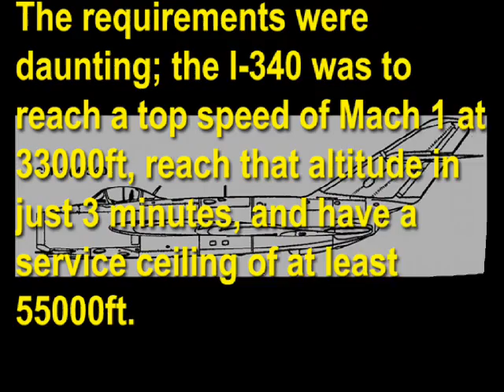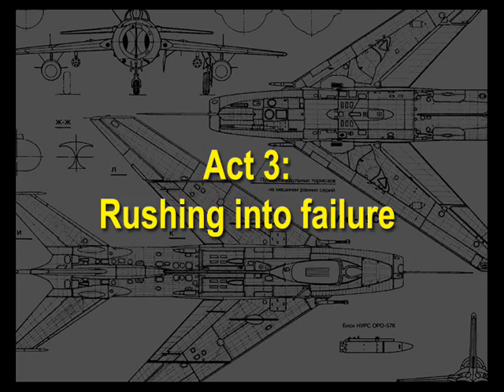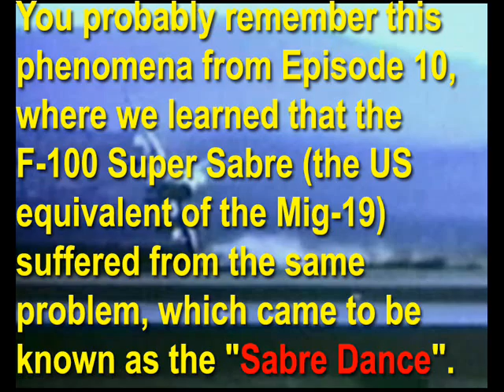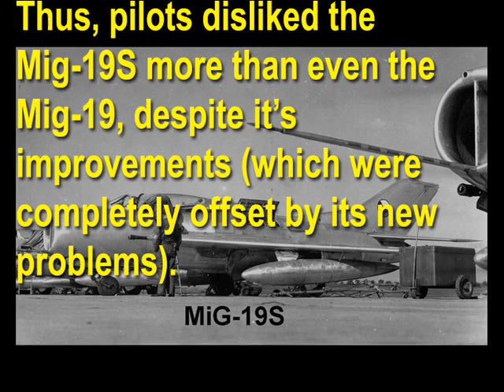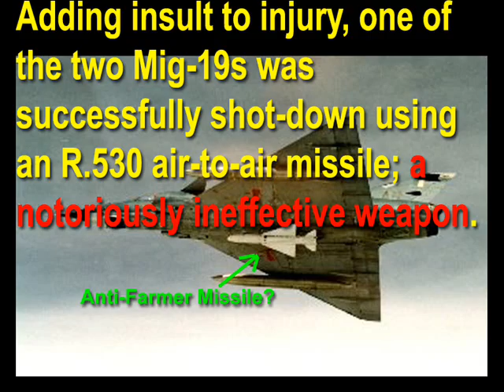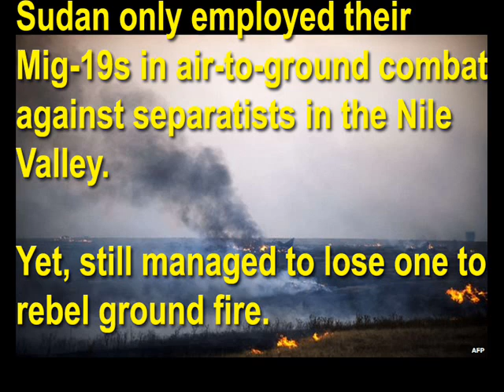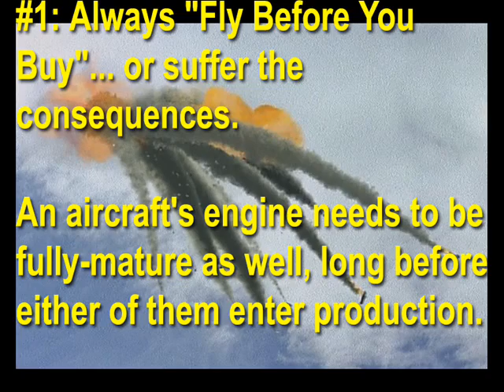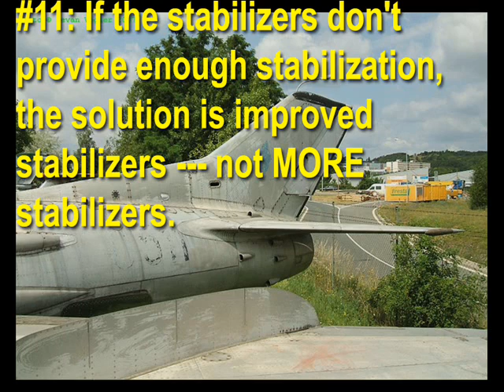Warplane Disasters! Episode 19: The Mig-19 Farmer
Just because you're the first at something doesn't mean you're any good at it, and few aircraft exemplify that harsh lesson better than the Mikoyan-Guryevich Mig-19 Farmer.

This aircraft had more design blunders, engineering mishaps, crashes, and mid-air explosions than the Kerbal Space Program, and lost far, FAR more battles than it won. Unsurprisingly, it was also a commercial flop as a result, enduring in active service only with air forces who weren't smart enough to buy Mig-21s instead. In this presentation, you'll see how --- and _why_ --- all of these mistakes were made.

As usual, Screbellious edited the script for spelling and grammar, and I'd also like to thank Kazuki once more for pointing-out how to add a "drop shadow" to text.

These are my sources for this presentation...

Music Credits (in order of first appearance)...

"March of the Soviet Air Force", by Leonid Smetannikov(?).

"Umbrella Pants", by Kevin McLeod.

"The Builder", by Kevin McLeod.

"Hidden Agenda", by Kevin McLeod.

Sneaky Snitch, by Kevin McLeod.

"Aunt Tagonist", by Kevin McLeod.

"Batty McFaddin", by Kevin McLeod.